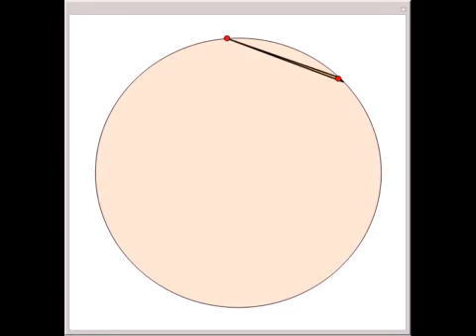Poncelet's Porism for Quadrilaterals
Assume circle A contains circle B. If it is possible to inscribe a quadrilateral touching A with its vertices and B with its sides, then it is always possible to find a quadrilateral touching both circles and passing through any point of A outside B. Su...